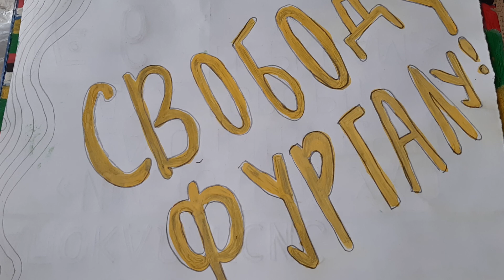В г. Хабаровске,народ,защищает губернатора С.Фургала.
Народ, из Хабаровска ,(не асе)любит своего губернатора и требует:"Свободу  С.Фургалу"